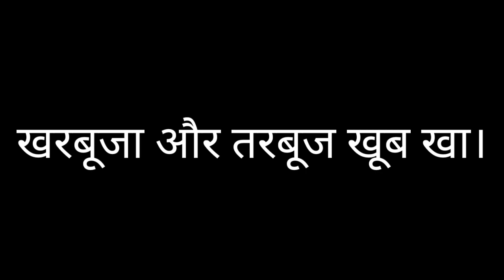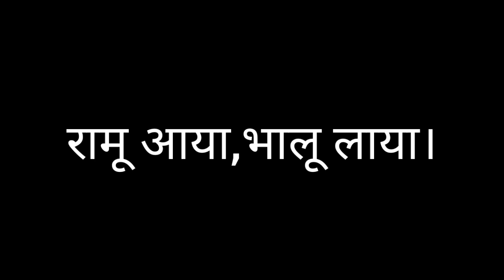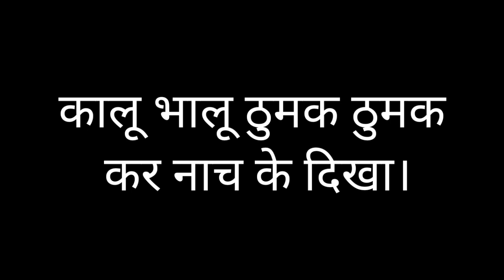Hindi Shrutlekh For UKG, Class 1 & 2 students - Part 16